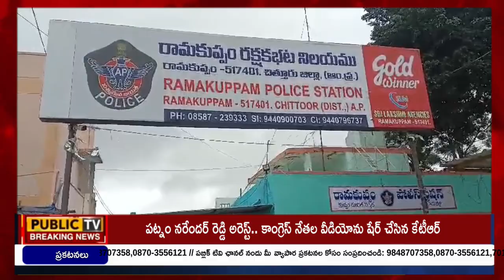ఆదాయ పన్ను అధికారుల పేరుతో ఓ కుటుంబాన్ని కారులో ఎత్తుకెళ్లిన గుర్తు తెలియని వ్యక్తులు....||Public TV